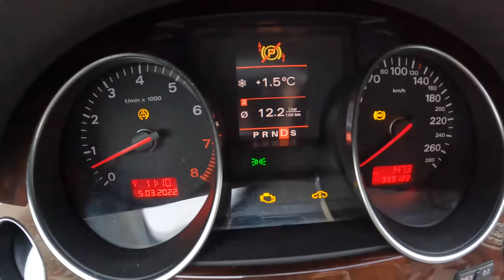2003 Audi A8 D3 [3.7 V8 280HP] | POV Test Drive #1100 Joe Black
Car: Audi A8 D3 3.7 V8 280HP QUATTRO 2003

0:00 Intro
0:11 Walk-around and interior
1:10 Casual driving
1:00 Tunnel
4:35 Highway
5:50 Casual driving
12:50 Engine view
13:12 Fuel Consumption

Engine: 3.7L Petrol (Gasolina) 8-cylinders
Displacement (cc): 3697
Power: 206 kW/280 hp
Torque: 360 Nm
Transmission: 6 speed automatic QUATTRO
Traction: AWD (All-Wheel Drive)

Acceleration (0–100 km/h): 7,3 s.

Fuel Tank Capacity: 90L
Total Range: 769 km
Weight: 1770 Kg
Cargo Space: 500 Liter
Model: 2003
Base Price: 97.800 EUR

Driver: Joe Black
Video: GoPro Hero 10 Black / Sony a6300 + Sigma 16mm f1.4
Audio: Zoom H2n (recorder) & Roland CS-10EM (binaural microphones)
Edit: MacBook Pro / Final cut Pro X